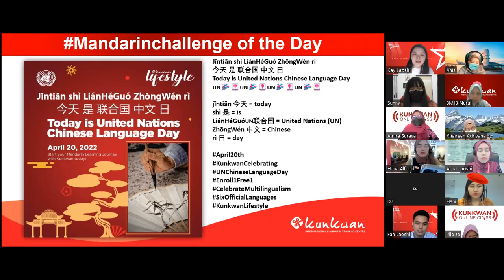Mandarin Challenge 20th April 2022 by Kay Laoshi